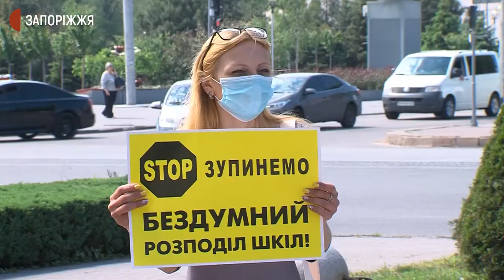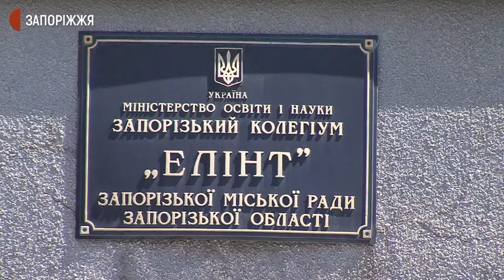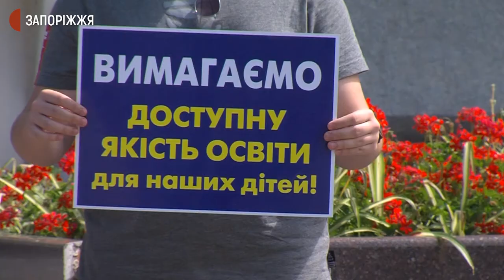Батьки учнів запорізького колегіуму "Елінт" влаштували акцію протесту | Новини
Батьки учнів Запорізького колегіуму «Елінт» стурбовані реформуванням навчального закладу, у зв’язку з яким в школі можуть закрити початкові класи. Навчальний заклад  планують трансформувати у «ліцей», навчання в якому відбуватиметься з 5 по 12 клас. Батьки  учнів колегіуму вийшли на акцію протесту, адже не згодні з таким рішення Департаменту освіти та науки Запорізької міськради.